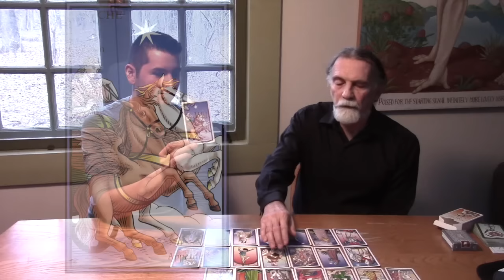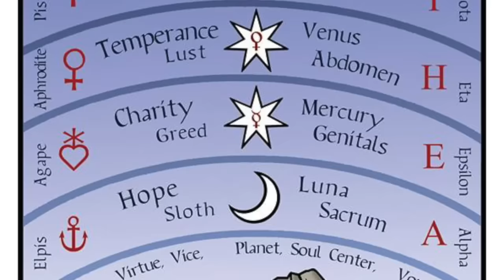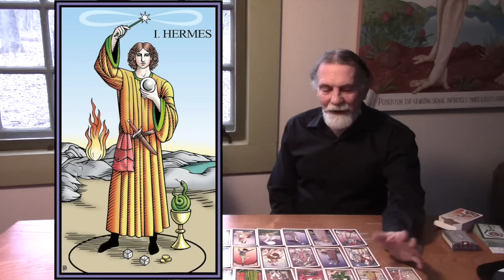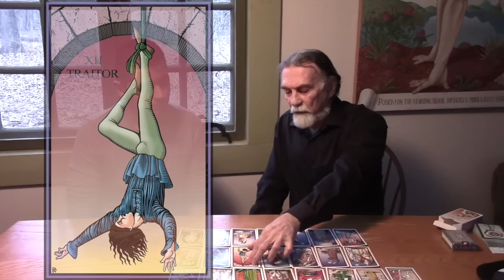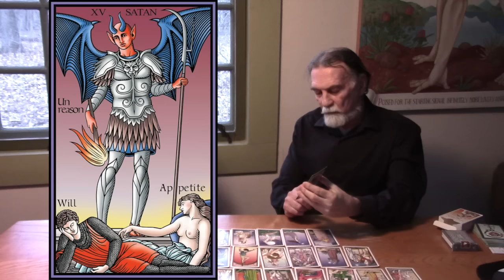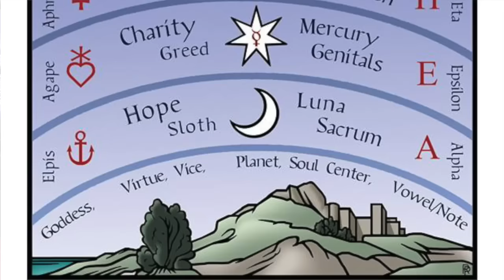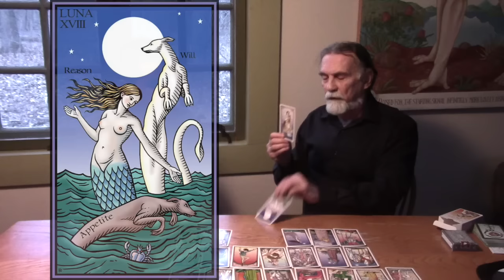Neoplatonism and the Tarot (Robert M. Place)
Using his Tarot of the Sevenfold Mystery, Robert M. Place takes us on a journey that explores the Neoplatonic philosophy that is linked to the origin of the Tarot. It illustrates the ancient Western systems of the three soul levels and seven soul centers that function as steps on a mystical ladder of ascent to higher consciousness.
Purchase my book Tarot Unlocking the Arcana